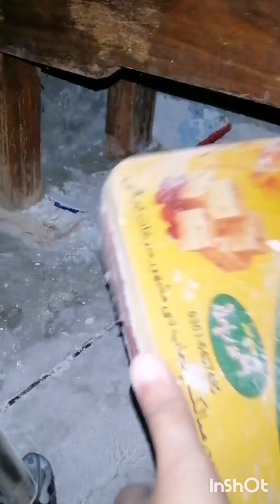1 month throwback of ghr ki safai